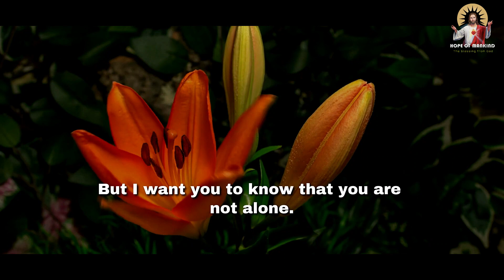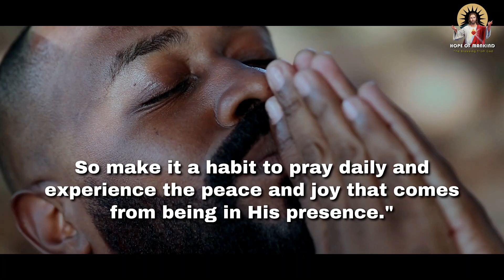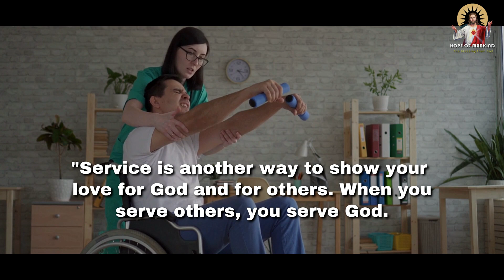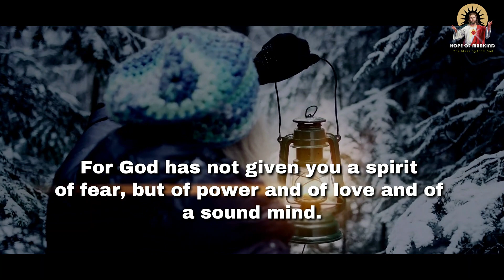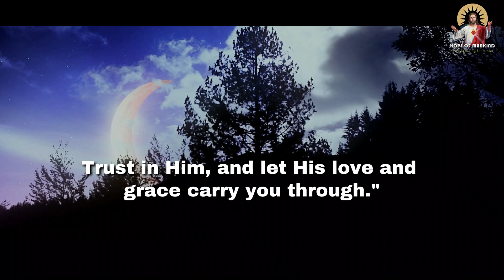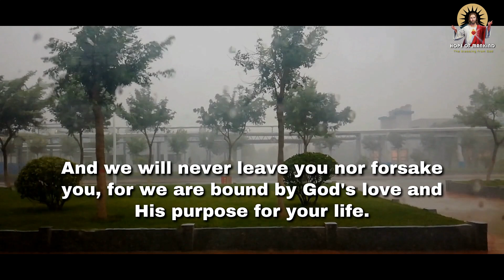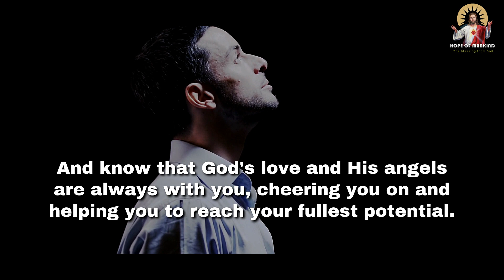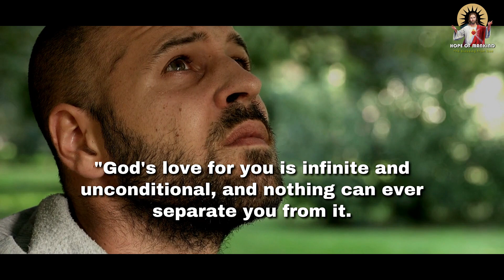🌟 Angel Message 🌟 This Powerful Revelation Will Leave You Speechless! - Hope of Mankind 🕊️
In this awe-inspiring video from Hope of Mankind, we delve into the captivating world of angels. 🌟 Discover their powerful message as they speak out to all believers! 😇 If you believe in angels, this is a must-watch! Join us now and be filled with hope and wonder. 🙏 Don't miss out on this enlightening experience! 🕊️ ❤️
Say 'AMEN' if you BELIEVE! ✝️
👉 RECOMMENDED VIDEOS:
So as to not miss any videos that are uploaded regularly!
🕊️ Welcome to Hope of Mankind, a channel bringing inspiring Christian content and powerful messages from the angelic realm! In this captivating video, we invite all believers to open their hearts and minds to the profound words of the angels with a powerful message. If you believe in angels, this video will leave you in awe! 🌟

🙏 Prepare for a divine revelation as we delve into angel messages and receive divine guidance. 🌌 Angels serve as messengers bridging the gap between heaven and earth, communicating in unique ways. Whether you're a devout Christian, faithful Catholic, or seeking spiritual awakening, this video holds a message for you!

⭐ Nurture your faith and belief in God's miracles, as the angel message offers a beacon of hope even in the darkest times. Their divine guidance serves as a compass leading us to serenity and peace amidst life's trials.

🔮 Experience awe-inspiring angelic encounters beyond our earthly understanding. From encounters with Archangel Raphael to other heavenly messages, these stories provide spiritual enlightenment and profound insights into the mysteries of the spirit realm.

🌄 Let this inspirational video be your morning motivation, strengthening your faith in limitless possibilities. The power of angelic guidance can awaken your soul, guiding you to fulfill your purpose and embrace your unique destiny. 🌟

🌌 Embrace the boundless message of the universe with an open mind and heart. Divine guidance manifests through subtle signs, whispers, and the angelic presence surrounding you with love and protection.

💫 Know that you are never alone on this journey. Embrace the angelic support empowering you to face life's challenges with courage and grace. Together, we unlock the secrets of the universe and draw strength from divine intervention.

🌟 Whether you've experienced angel encounters or seek guidance, this video inspires and uplifts your spirit. Join us on this transformative journey into the realm of angels and their powerful message for humanity.

🙏 Watch now and let angelic wisdom touch your soul, awakening the light within you.

🔔 Join the community finding solace in angelic messages. Embrace the miracles of God's love and the profound messages of the angelic realm! 🙏

▶️ Here’s what you’ll see in this video:
0:00 Intro
0:03 Angel Message
20:31 GOD BLESS YOU
About us:
We are here to motivate, inspire and most importantly educate in all things related to the kingdom of God. ✝️
Our Channel Goal is to Make People Aware of their spiritual journey and to make them closer to God.❤️